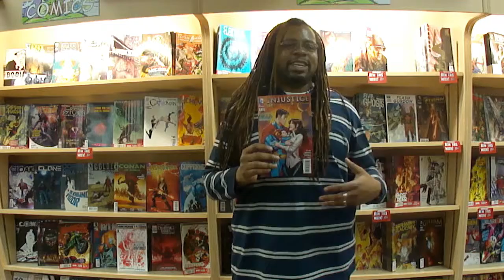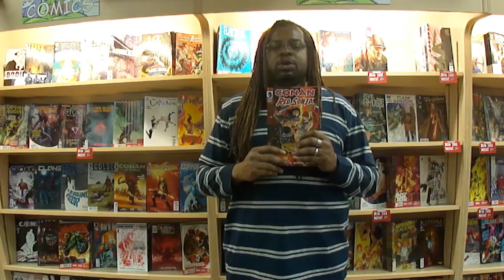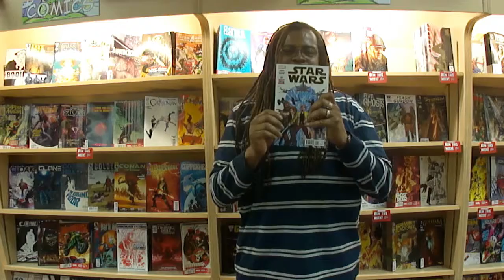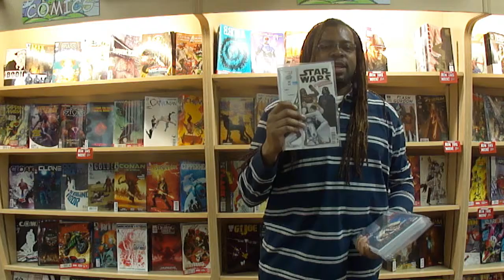Big Planet Comics presents: The Planetary Pull for January 14, 2014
Big Planet Comics presents: The Planetary Pull January 14, 2015

**WARNING: IF YOU HAVE NOT PICKED YOUR BOOKS YET, THERE WILL BE SLIGHT SPOILERS AHEAD. WATCH AT YOUR OWN PERIL...and YES!! WE WILL TALK STAR WARS!

*Welcome to the Planetary Pull at Big Planet Comics in College Park, MD In this episode this week Harry reviews the following:

DC’s Injustice #7
Rat Queens: Braga #1
Red Sonja and Conan #1

Follow Harry on twitter @PCUncovered

***please note: all books reviewed do not go on sale until the Wednesday they are released.